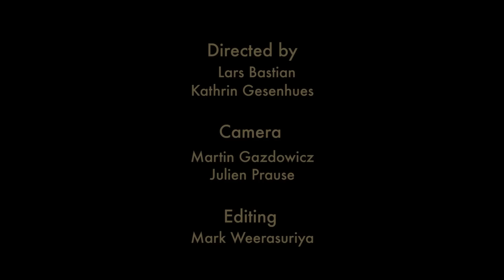Holly Jolly Christmas by CARisMA and Max Klaas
Das ist unsere frohe Botschaft an alle Freunde fröhlicher Weihnachtsmusik. Holly Jolly Christmas – ein echter Klassiker, interpretiert, neu arrangiert und eingespielt von unseren Freunden Magdalena und Carlo vom Crossover Gitarrenduo CARisMA, zusammenn mit dem Percussionisten Max Klaas - ins rechte weihnachtliche Licht gerückt vom Team von

This is our christmas message to all friends of guitarmusic. Holly Jolly Christmas – a real classic, newly arranged and recorded by our friends Magdalena and Carlo from the crossover guitar duo CARisMA joined by percussionist Max Klass. produced the video to the song.